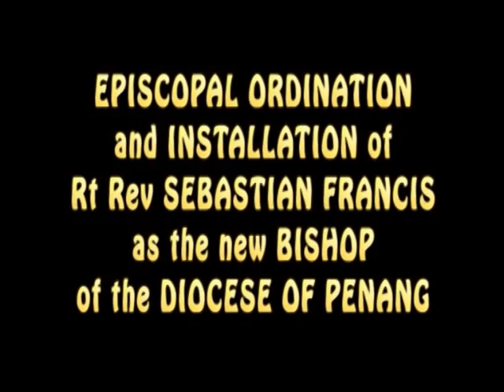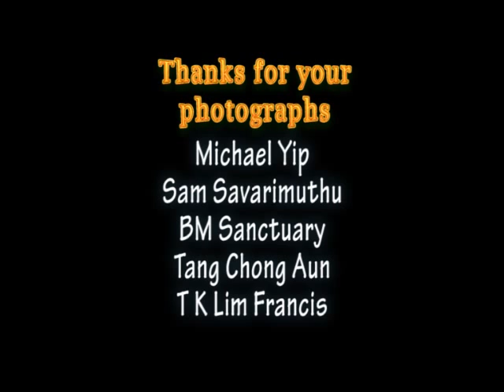2012 August 20 Rt Rev Bishop Sebastian Francis of Penang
Thanksgiving Speech of Bishop Sebastian Francis; the Episcopal Ordination and Installation of Rt Rev Bishop Sebastian Francis as Bishop of Penang was held at St Anne's Church in Bukit Mertajam, Malaysia on 20th August 2012.